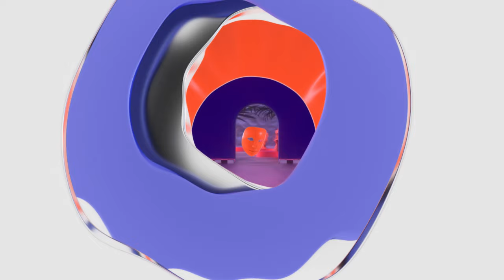Sotomayor - Sin Control [OFFICIAL MUSIC VIDEO]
Animated & Directed by: Drew Boyle / @oyl3

Taken from Sotomayor's new album "Origenies"